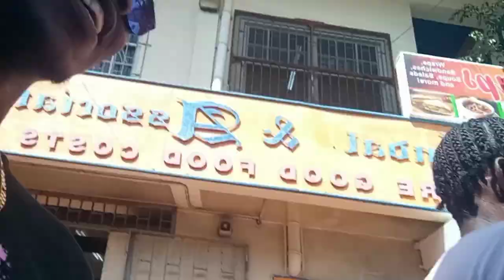Grenville | Grenada- Showing a little of Grenville town!!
Today i went Grenville to run some errands and wanted to take Ya'll with me and also show you a little bit of Grenville St. Andrew Grenada, I did what I went to do and bought some personal care things